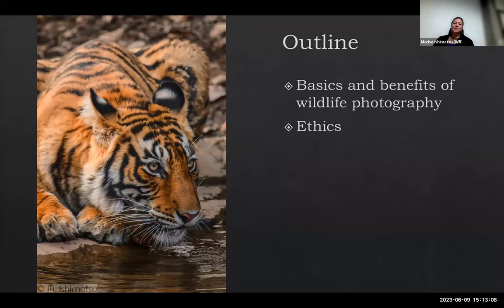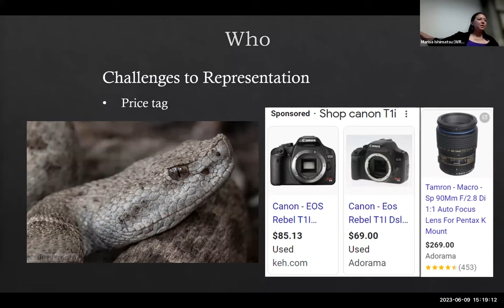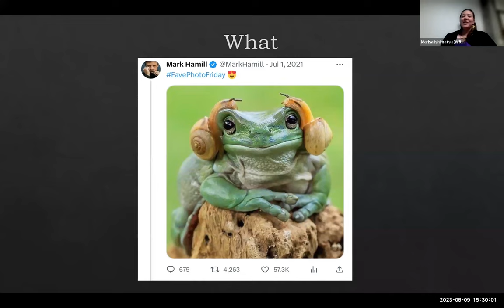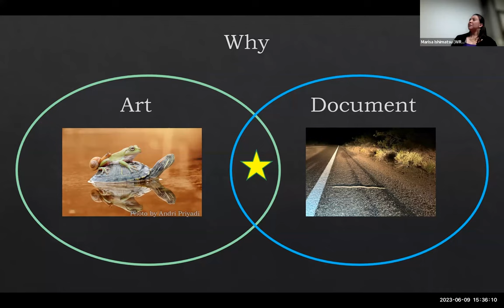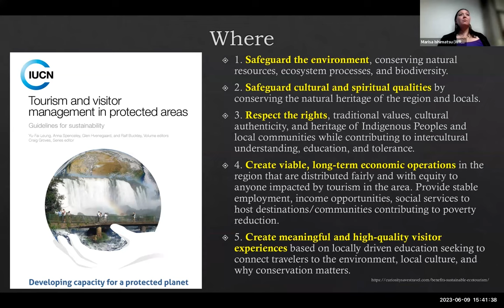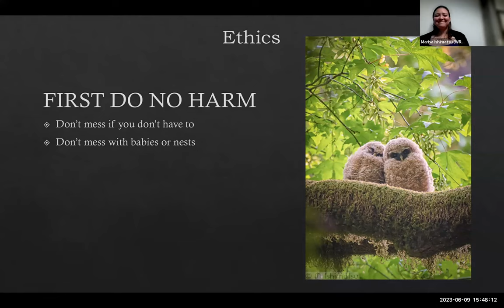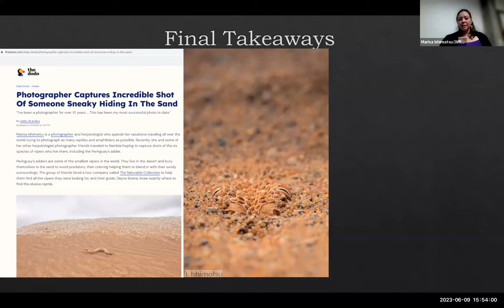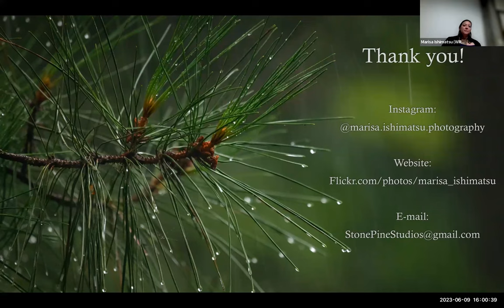Pics or it Didn't Happen: Photography as a Tool For Conservation by Marisa Ishimatsu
Marisa Ishimatsu gave the Cal Poly Biological Sciences Seminar on June 9, 2023. Several minutes of the presentation are edited out at around the 13 minute mark due to Zoom bombers.